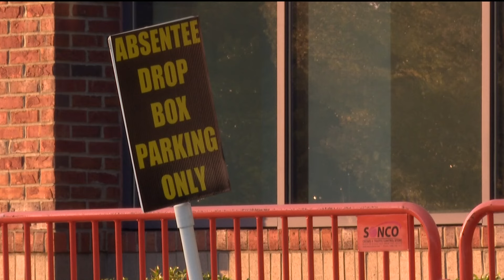Deadline extended for absentee ballots in Cobb County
Some Cobb County voters now have until Nov. 8.